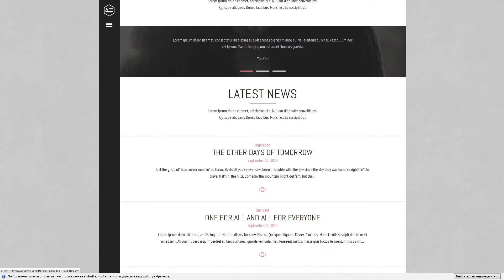Atjeh - Responsive Creative Portfolio